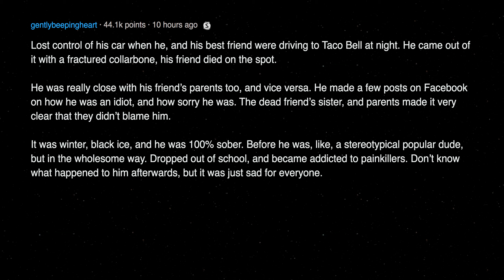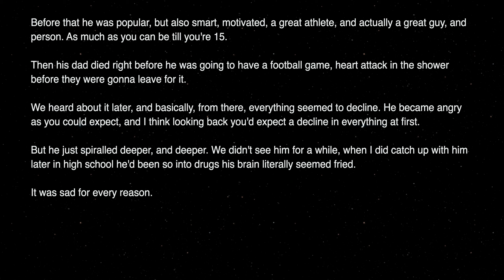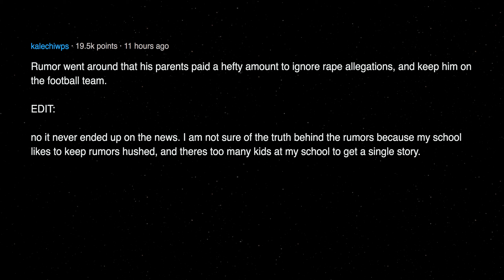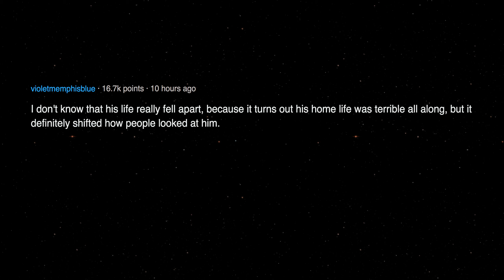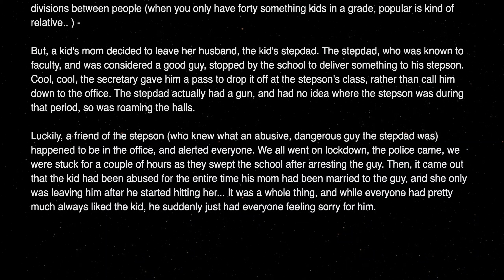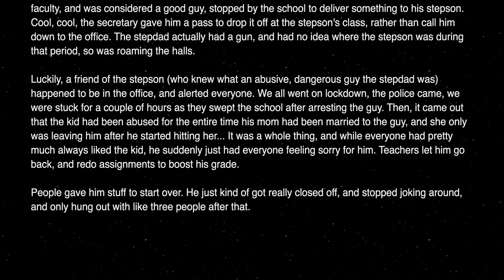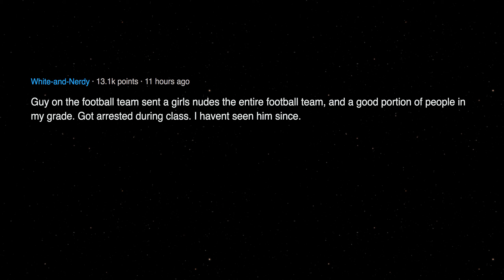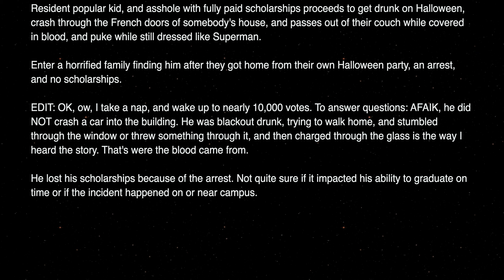Sad Times for Popular Kids | School Reddit Stories - r/AskReddit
► Stay safe ❤️

Reddit quality stories with spell checking and quality voices daily.

When did the popular kid’s life fall apart in a few seconds?

Show love here:
ffcau3

► Background Photos From Pixabay. All videos are manually edited with iMovie and images including ones in thumbnails are made/edited with Adobe Photoshop.